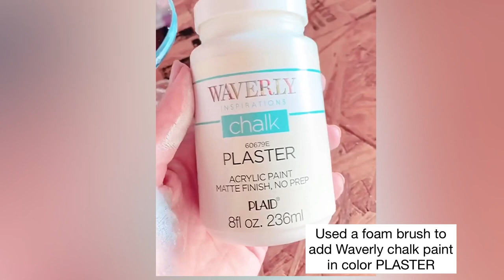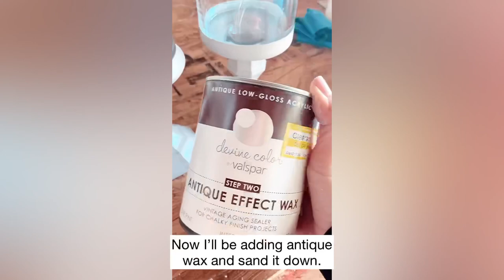DIY Dollar Tree Candle Holders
Made two styles of candle holders using mostly items from Dollar Tree.

Materials for Style #1:
- 3 Dollar Tree glass candle stick holders
- Gorilla Glue
- Waverly Chalk Paint in color PLASTER
- Foam Brush
- Optional: antique wax and sand paper

Materials for Style #2:
- 2 Dollar Tree glass candle stick holders
- 1 Dollar Tree glass drinking cup
- 1 Dollar Tree small glass vase
- Gorilla Glue
- Martha Stewart Chalkboard paint in color GRAY
- Blue painters tape
- Foam Brush